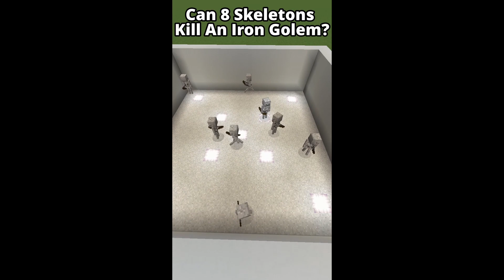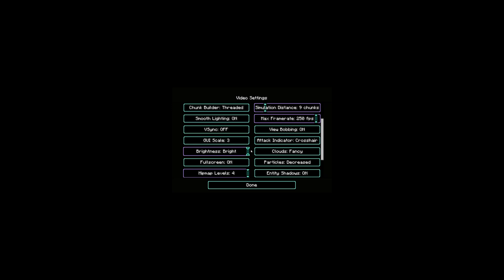All my youtube shorts :)